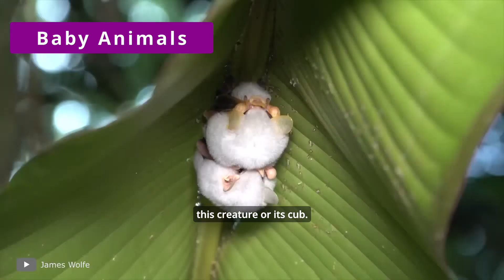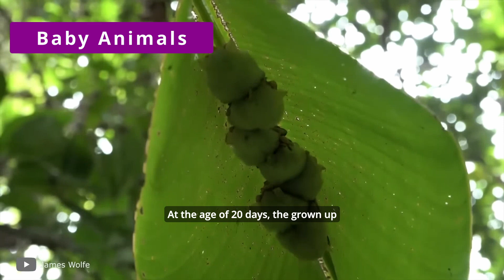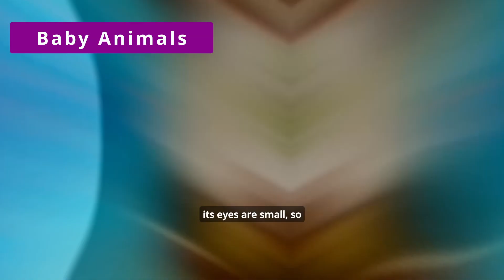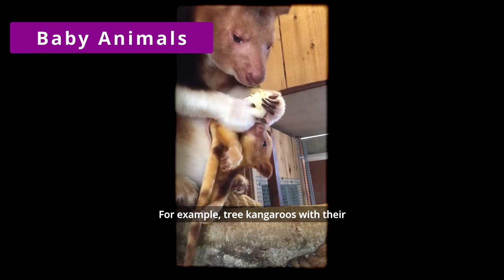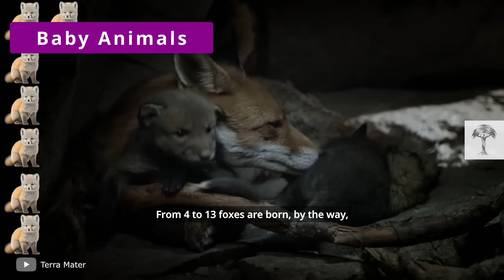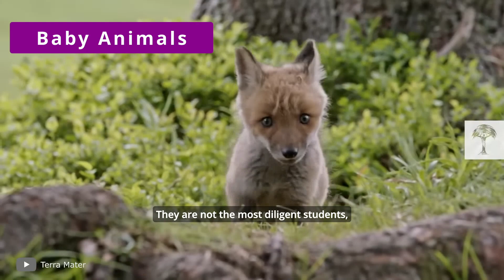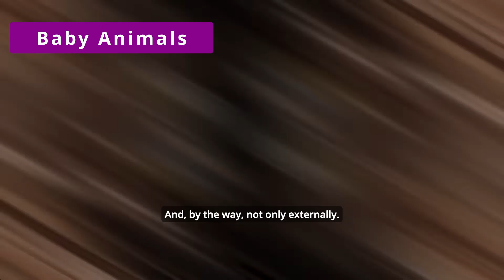Captivating Encounters: Little Kids Meet Fascinating Animals for the First Time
In this thrilling video shorts, you'll witness the heartwarming moments when little kids encounter various intriguing animals for the first time! They come face-to-face with bears, giraffes, spiders, and many other incredible creatures as our team orchestrates these unique interactions. Prepare to be delighted by the children's reactions to these extraordinary encounters. Get ready for funny, adorable moments with some remarkable responses!

Original script of this video are created by Smart Pizza author.